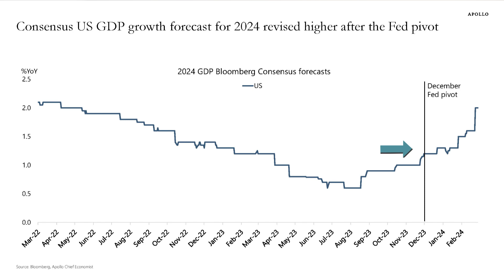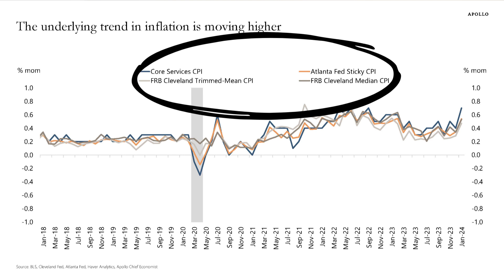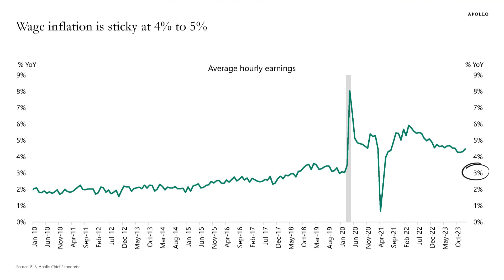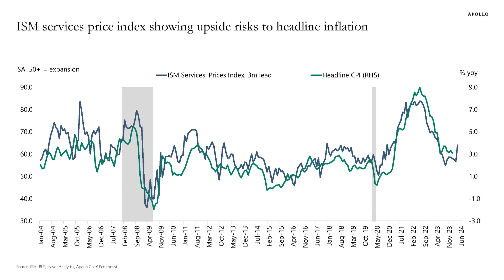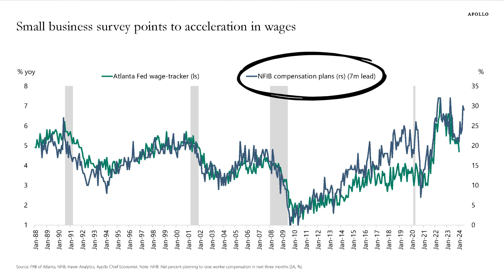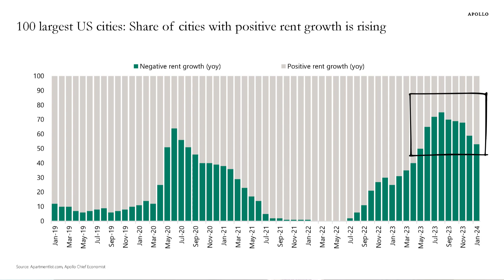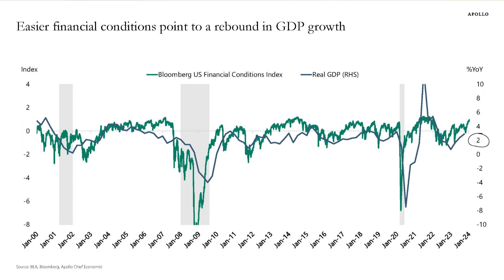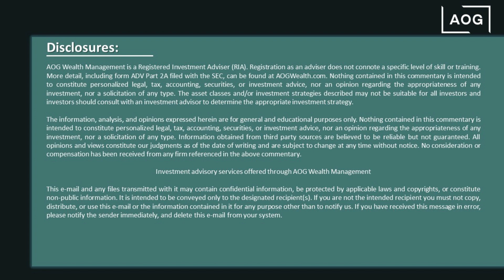Apollo’s Chief Economist, Torsten Slok’s Contrarian View on interest rates.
Fred Baerenz reviews ten charts from Torsten Slok, Apollo Chief Economist, regarding their view on interest rate reductions by the Federal Reserve.